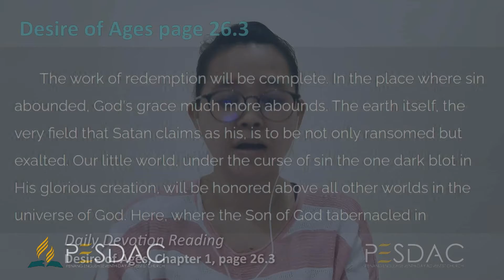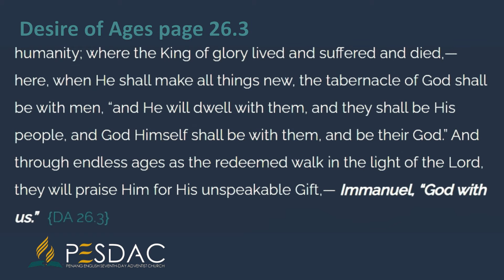Daily Devotion Reading for 9th Jan 2021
Desire of Ages, page 26.3
  The work of redemption will be complete. In the place where sin abounded, God's grace much more abounds. The earth itself, the very field that Satan claims as his, is to be not only ransomed but exalted. Our little world, under the curse of sin the one dark blot in His glorious creation, will be honored above all other worlds in the universe of God. Here, where the Son of God tabernacled in humanity; where the King of glory lived and suffered and died,—here, when He shall make all things new, the tabernacle of God shall be with men, “and He will dwell with them, and they shall be His people, and God Himself shall be with them, and be their God.” And through endless ages as the redeemed walk in the light of the Lord, they will praise Him for His unspeakable Gift,— Immanuel, “God with us.”